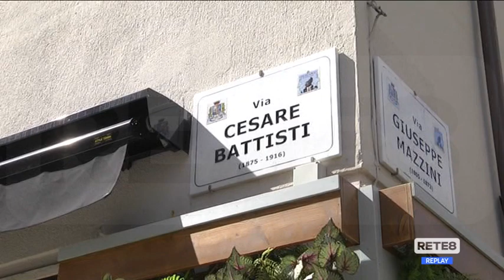Movida Pescara - Tavolini dimezzati, esercenti fiduciosi